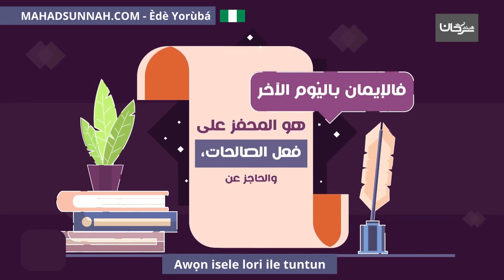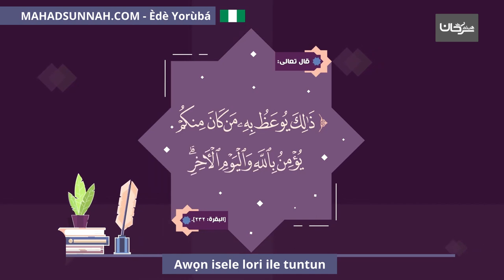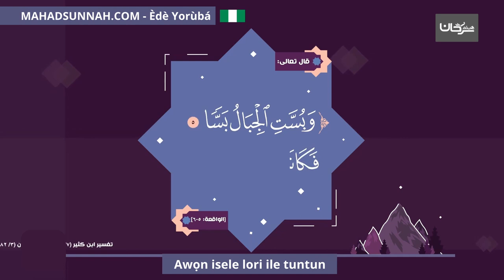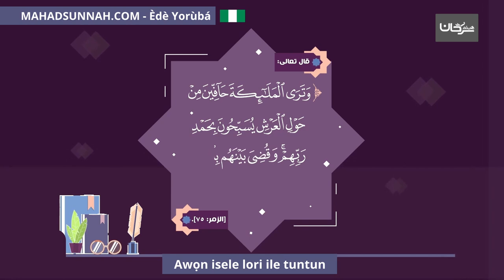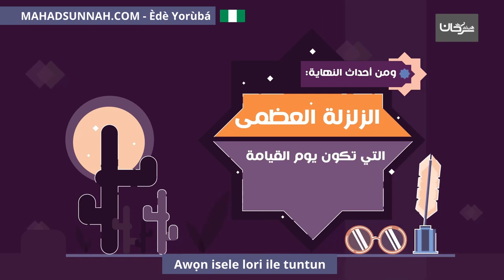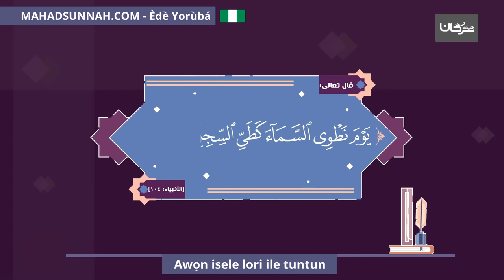Awọn isele lori ile tuntun أحداث فوق الأرض الجديدة